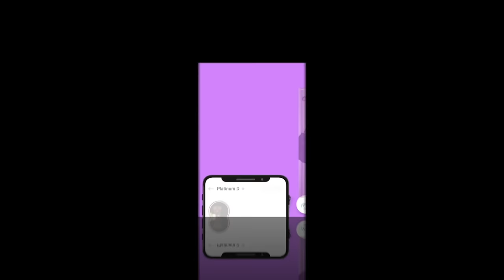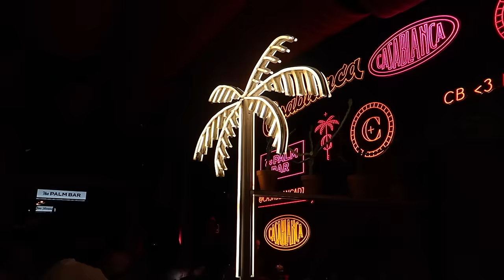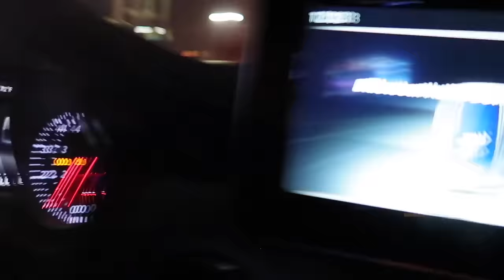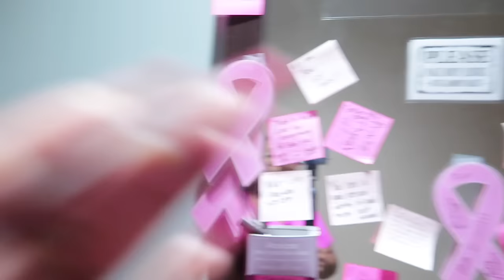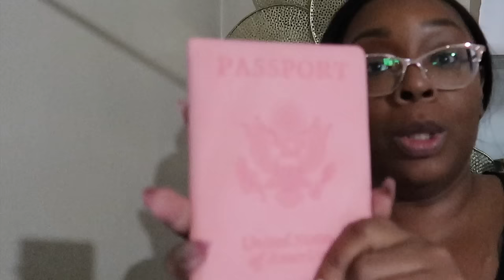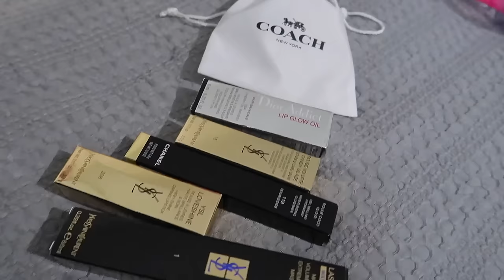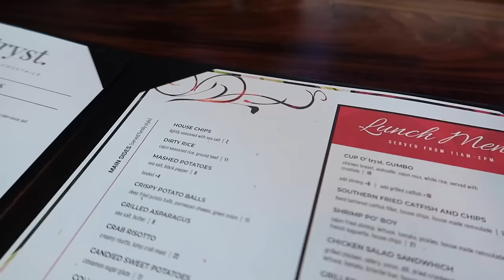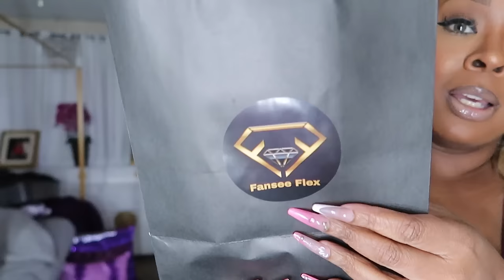VLOG~BEST SURPRISE EVER!QUICK FLIGHT*AM I DOING TOO MUCH*PARTYING WITH BACARDI*NO MEAN GIRLS*DOSSIER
MUGLER ALIEN GODDESS
MAISON FRANCIS KURKDIJAN GRAND SOIR
CHLOE NOMAD
DOLCE & GABANNA THE ONLY ONE
HARAMEIN AMBER OUD

DOSSIER GOLDEM RUM AND AMBER
MONTALE SENSUAL INSTINCT
BURBERRY GODDESS
AMAZON BAKKARAT GENTLE GOLD
PATEK MAISON VERT
CREED CARMINA

-IN THE STARS SPARKLE BATH AND BODY WORKS
-HANDHELD FAN

-BROWN OUTFIT
-TOM FORD BODY SHIMMER

-PACO RBANNE MILLIONAIRE ROYAL
-BATH & BODYWORKS COVERED IN ROSES
-PIXI GLOW TONIC
-FENTY BODY BUTTER
-TRAVEL SUITCASE